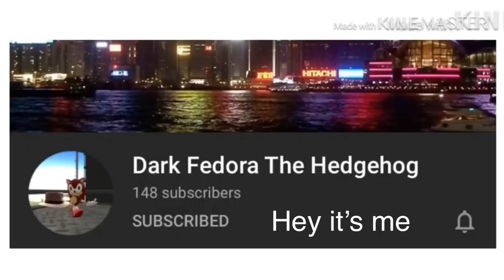OMG, LIFE FORCE TEMPLE IS OFFICIAL